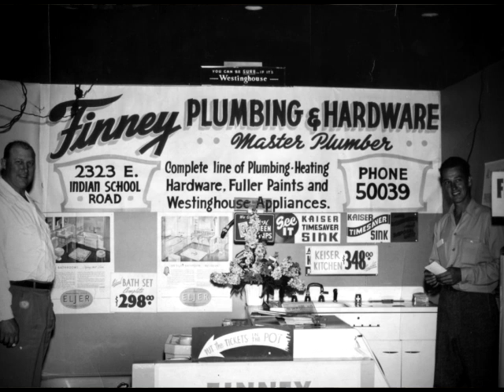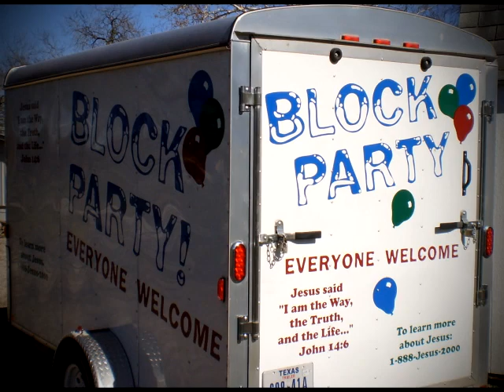Jay Finney Tribute Video - John Earl Finney Jr.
Tribute video for Jay Finney - Jay (John Earl) Finney Jr went home to be with the Lord on Feb 26. Born July 16, 1938, he was married to Mary Lou (Mills) Finney in 1962 and she survives. They have one son John (Kristi) and grandchildren Melissa, Megan and Nathan. His mother, Mary McNamara of Peoria, also survives and many nieces and nephews. He was preceded in death by his father, John Earl Finney Sr, and a sister, Nola Strickler Willson. He was a member of Grace Fellowship Baptist Church, 7804 Eckhert Rd, San Antonio, where visitation will be held on Thursday, March 3 at 4:00 p.m. followed by a memorial service at 7:00 p.m.